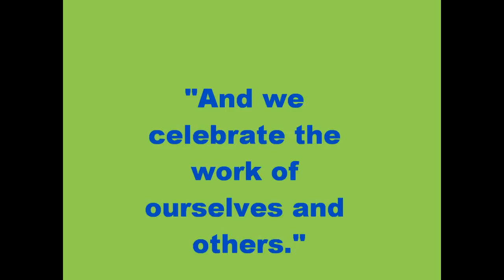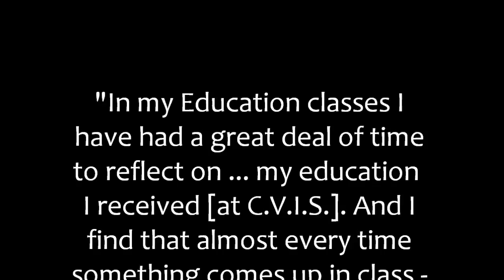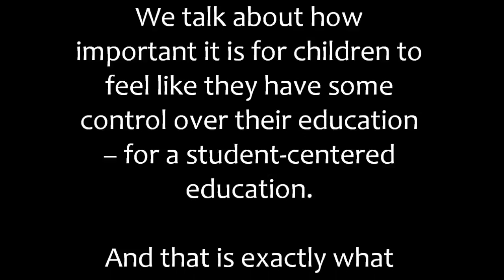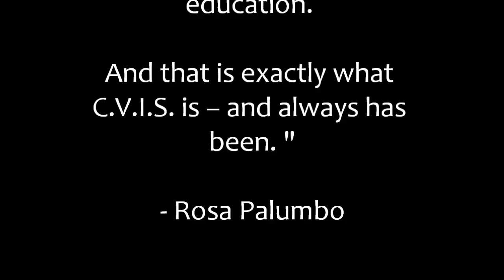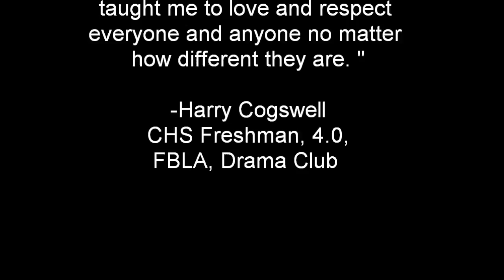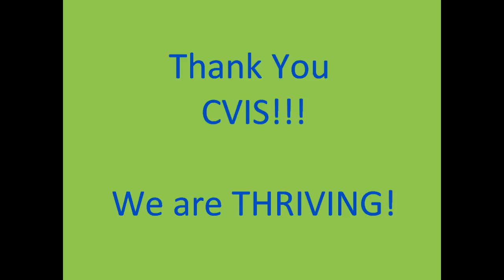CVIS Alumni are THRIVING!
When Naomi and Mari heard that their elementary and middle school, Chelan Valley Independent School, was facing a shortfall that may mean closing the doors, they mobilized alumni from Chelan High School and the college students they were able to reach, and created this compelling video. There is no question that students who experience the hands-on, differentiated, multi-age teaching style at CVIS really do become life-long learners who THRIVE!